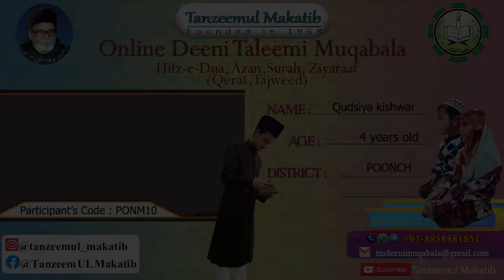QUDSIYA KISHWAR | PONM10 | POONCH | TANZEEMUL MAKATIB ONLINE DEENI TALEEMI MUQABALA